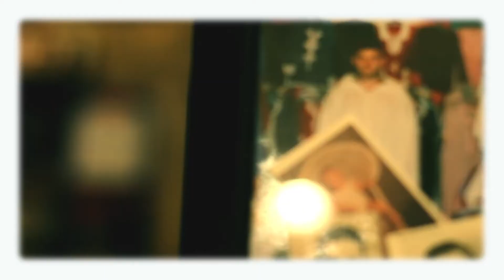Allen Poe - Old Street (Feat. Emma Shaheen)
Allen Poe's "Old Street" from his album "Pocket Full of Ohms".  Video filmed and edited by Basement Up Productions.